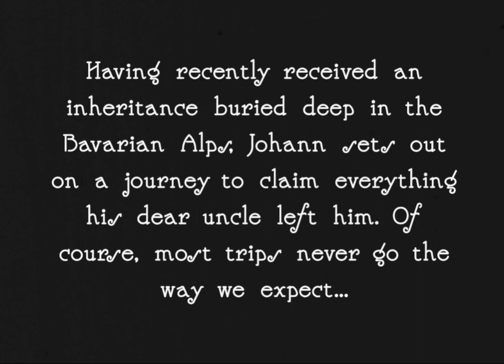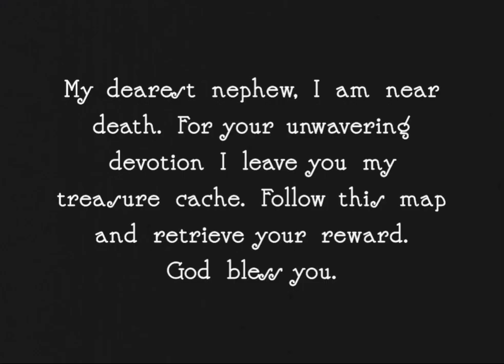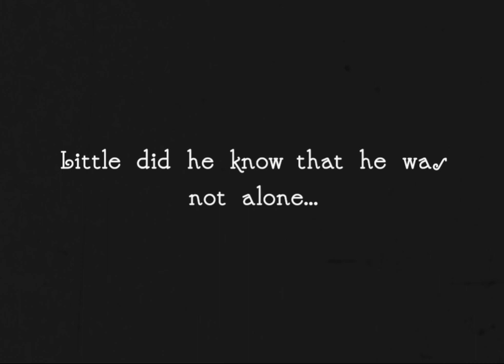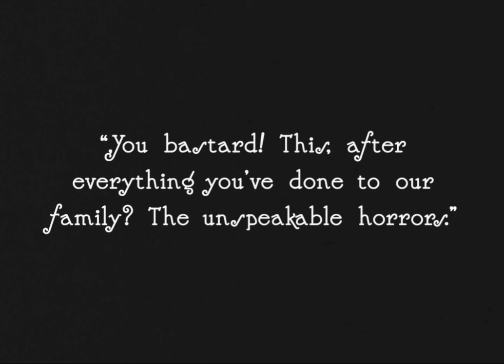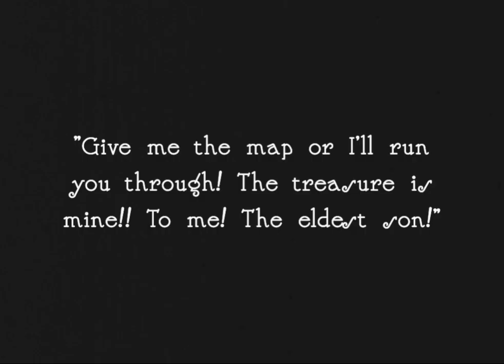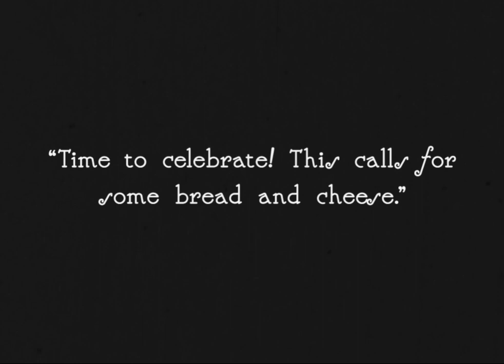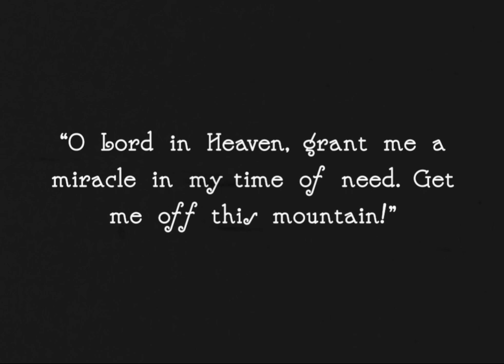Das Wunder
Shot in one day in the high Bavarian alps. Our team of highly skilled individuals faced every type of challenge and difficulty on our journey. The elusive high alpine bobcat ravaged our camp and we suffered heavy casualties. Later on, one of our ropes gave way while crossing the Mastif Crevasse and we lost our good friend only known as "The Swede". Finally, several porters of Swiss descent mutinied and raided our stock of oil sardine. Needless to say this film's very existence is a miracle. Genießen Sie bitte.